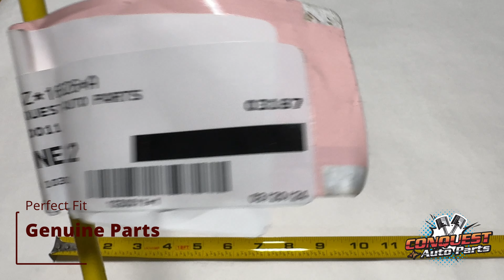2008-2011 Ford Focus Hood Support Prop Rod Yellow OEM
Replace Your Ford Focus Hood Support Prop Rod with Genuine OEM Part.

If your Ford Focus hood support prop rod is damaged or missing, it's essential to replace it with a genuine OEM part to ensure proper support and safety for your vehicle. This OEM hood support prop rod is designed specifically for Ford Focus models manufactured between 2008 and 2011.

Product Features:

Genuine OEM part ensures perfect fit and compatibility with your vehicle
Manufactured with high-quality materials for durability and longevity
Designed to securely hold the hood open, providing easy access to the engine bay
Easy to install without the need for any modifications
Yellow color for easy identification and visibility

Why Choose Genuine OEM Replacement?

Choosing a genuine OEM hood support prop rod ensures that you're getting a part that meets the same standards as the original component installed in your Ford Focus from the factory. With this OEM part, you can trust in its reliability, performance, and compatibility with your vehicle.

Fitment Chart:

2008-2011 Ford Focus